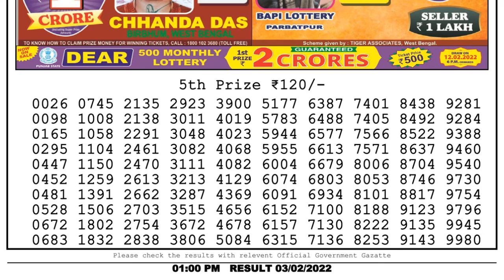🔴Dear Lottery Sambad Live 1pm today 03.02.22 Nagaland State Lottery Result